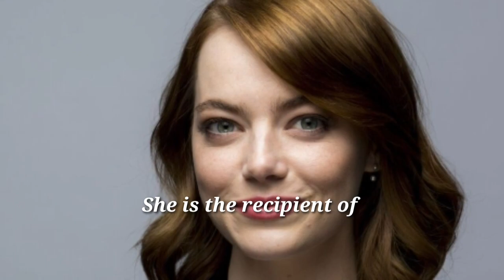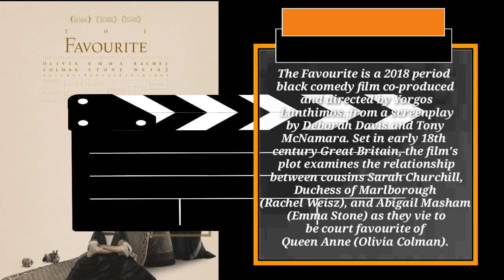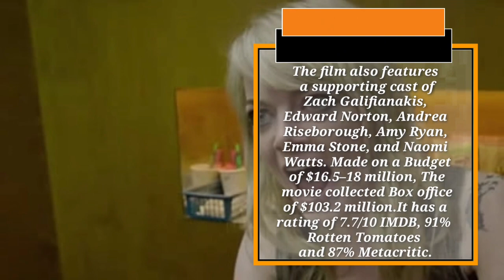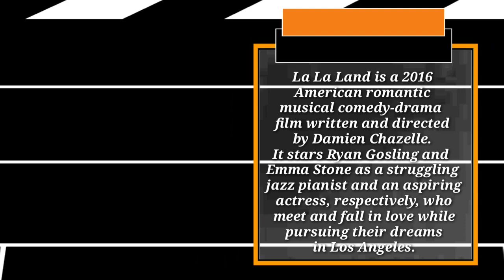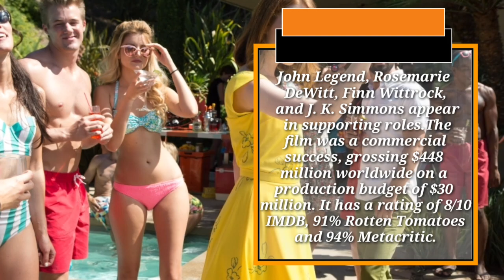Top 5 movies of Emily Jean Stone you must watch |enter movies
13:Top 10 Best Tom Hanks Movies You Must Watch|Enter Mo1:Top 10 Best Morgan Freeman Movies You Must Watch|Enter Movies;